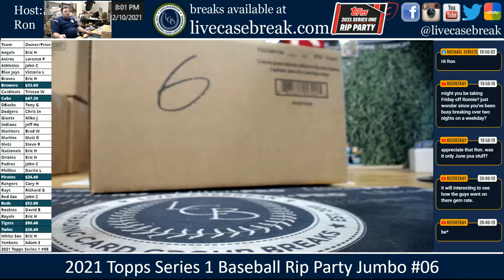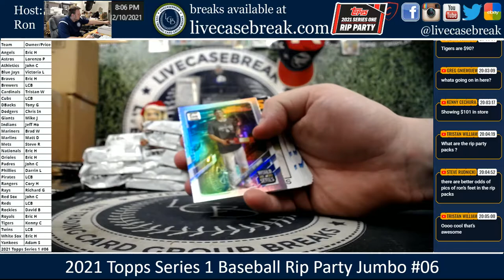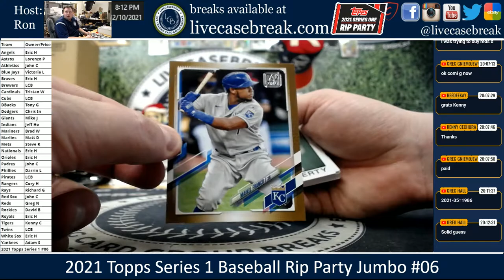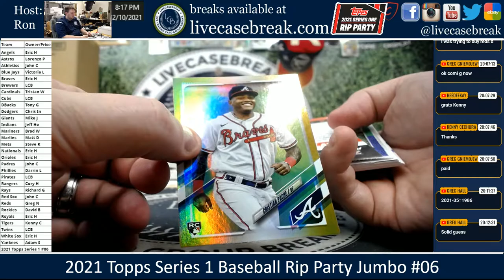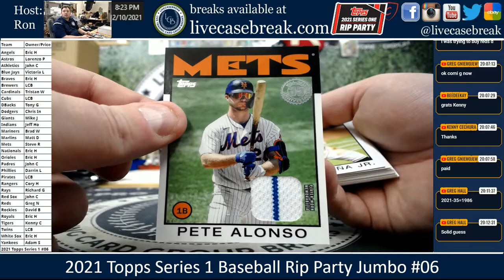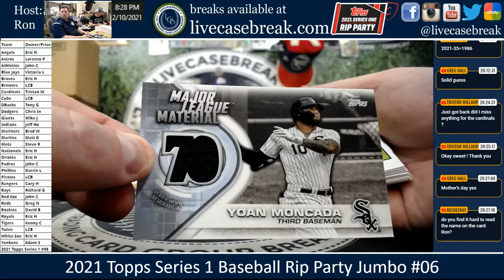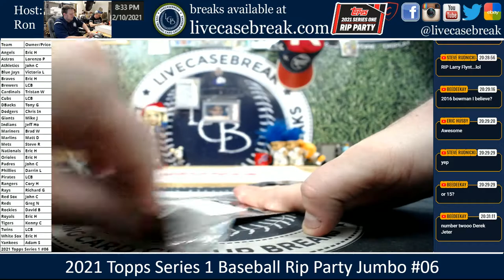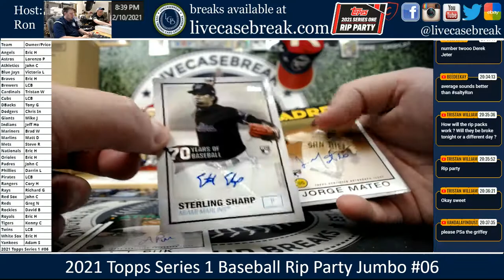2021 Topps Series 1 Jumbo 6 Box Case Break #06 PYT RIP PARTY